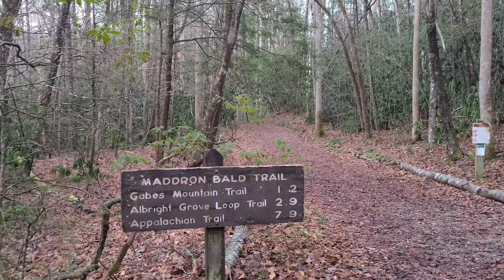Maddron Bald Trail Hike to Maddron Cemetery 12 31 23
A hike on Maddron Bald Trail then Old Settlers Trail to Maddron Cemetery.